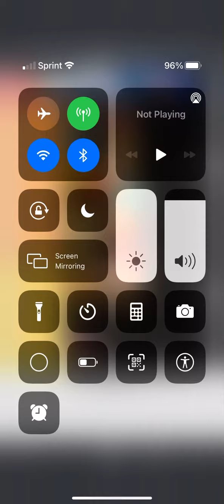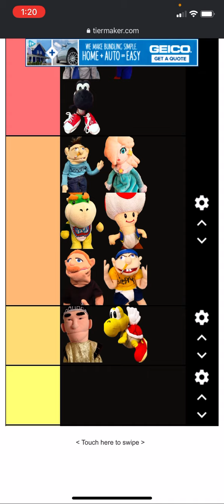SML Viewer Voting 25